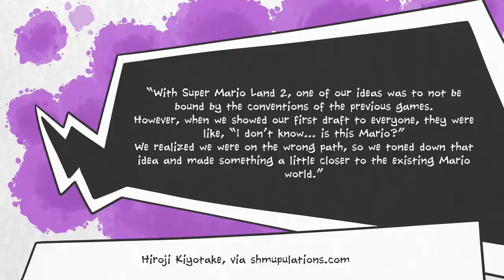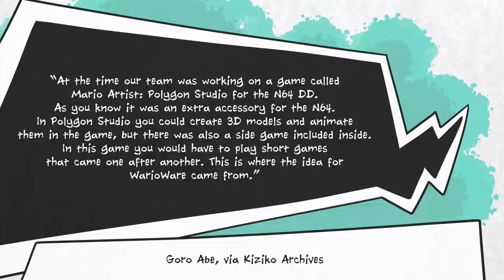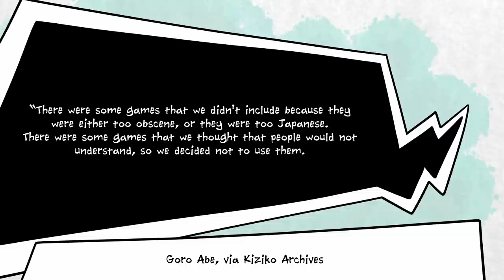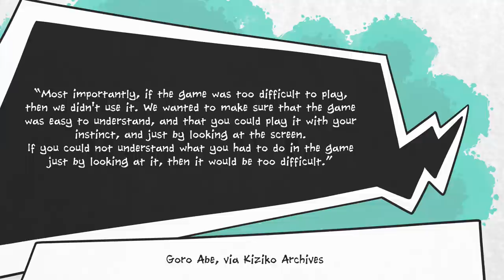Why is Wario? Just...WHY?!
WarioWare: Get it Together is the latest opportunity for some nonsensical, quick-fire Wario weirdness. The anti-Mario has been pushing the boundaries of Nintendo gaming for decades, and never seems to stay in the same genre or game style for very long.

Considering that Nintendo is typically very hesitant to experiment too much with the Mario formula, Wario games offer something unique.

But...why? WHY?! Why Wario of all characters,?! Why is the Game Boy era filled with inventive Wario platformers rather than more generic, pleasant, wholesome Mario games? Why is WarioWars even a thing, and why did Wario get assigned to the microgame collections in the first place?

The answers and more are contained within this video. Watch on, dear viewer, as we answer the most important question of all: WHY is Wario?